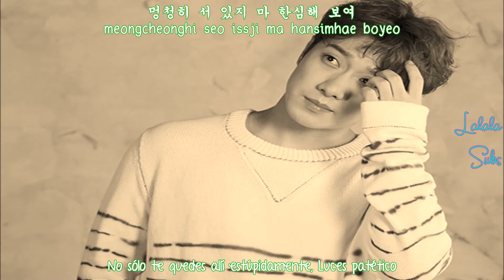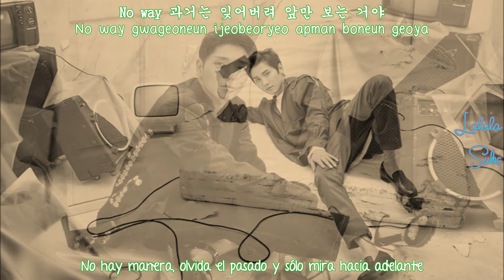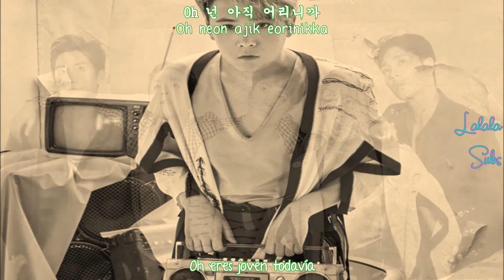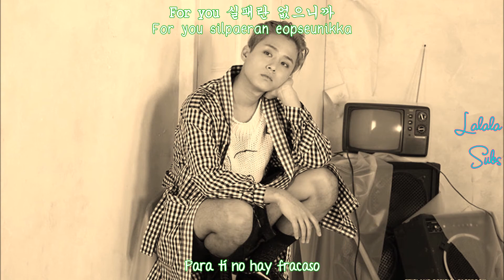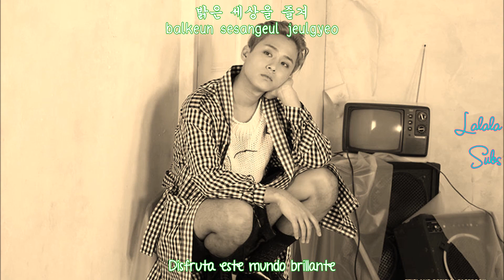FTISLAND- Wonderful Life (Sub Español- Rom- Han)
Disfrútenlo!